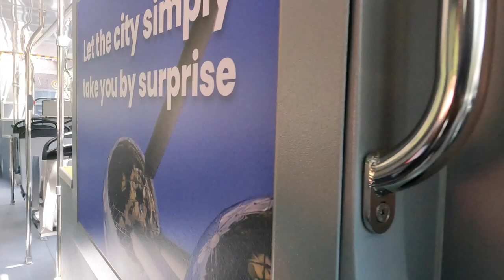Brussels Toot Bus | Hop On Hop Off Bus Tour | Brussels - Tootbus Hop-On Hop-Off Bus Tour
We'll see in this video, Hop-on to a sightseeing Brussels bus tour and enjoy unlimited hop-on hop-off valid for 1 or 2-days. Discover sites such as Botanical Gardens and the Grand Place as you travel on a double-decker bus with panoramic views of the city.

About: Traveling Rocks is a YouTube Channel, where you will find Travel videos